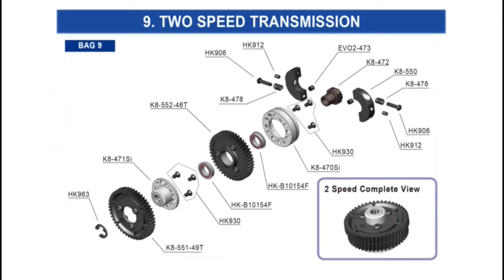KM Racing K8 Assembly BAG 9 - Two Speed Transmission (Video- Part 47)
KM Racing K8 Assembly BAG 9 - Two Speed Transmission
By 2011 IFMAR 1/8 GP On Road World Championship A Main Finalist
Shimazaki Shinya